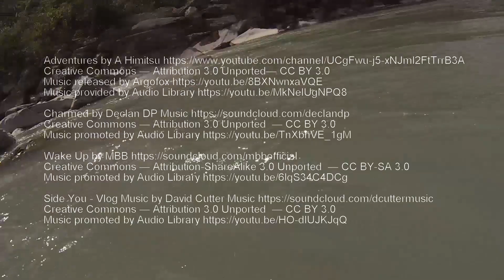HFU Whitewater Kayak Club - Hinterrhein, Thusis, CH 2018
Two days of whitewater in Switzerland, 2018.